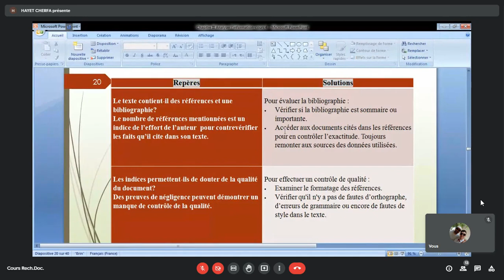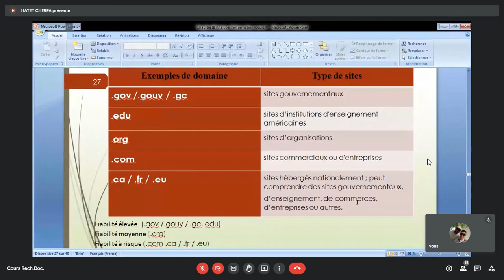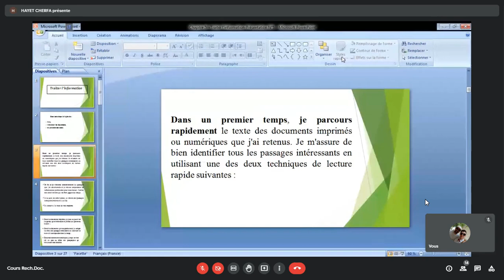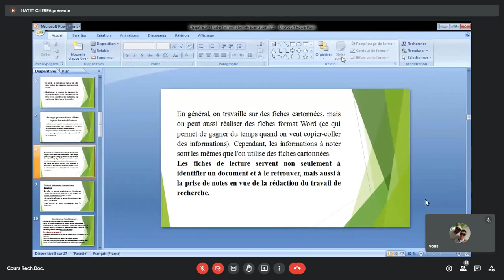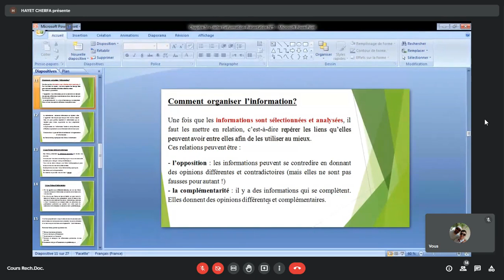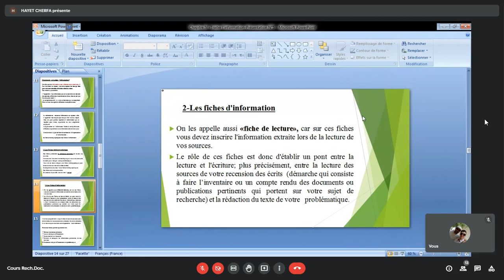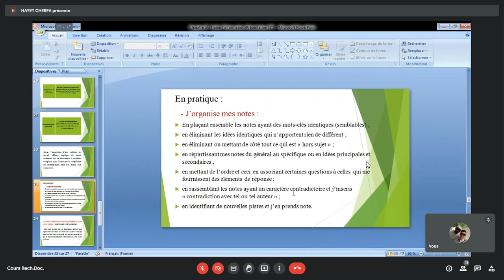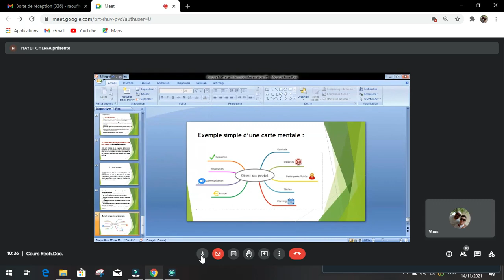recherche documentaire cour N°5-M2 équipement de l'habitat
spécialité: équipement de l'habitat
la date: 16/10/2021
année:2021/2021